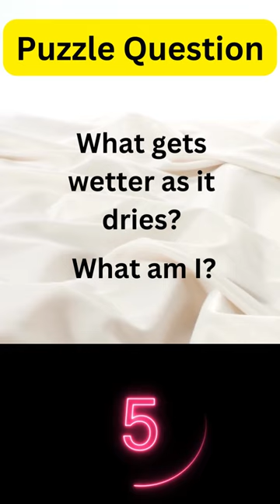🧐🧐🧐99%people provide wrong answer😓😓puzzle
Type your answer in comment box...

The answer to the riddle "What gets wetter as it dries?" is "a towel." When you use a towel to dry something, like your body or a surface, the towel itself becomes wetter as it absorbs the moisture..